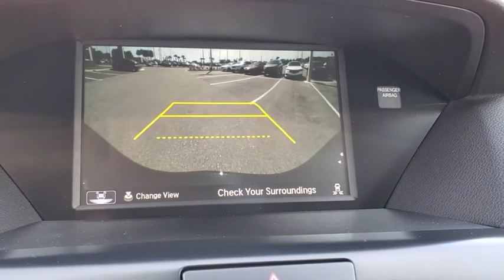2020 Acura MDX Clearwater, Tampa, St. Petersburg, Palm Harbor, Largo, FL LL027019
2020 Acura MDX Technology - Stock#: LL027019 - VIN#: 5J8YD4H57LL027019

Crown Acura
18911 US Hwy 19 N

2020 Acura MDX Technology 19/26 City/Highway MPG